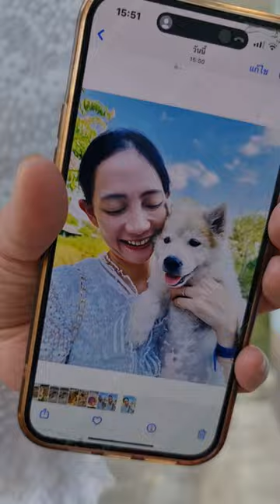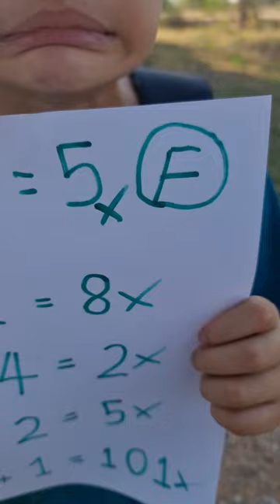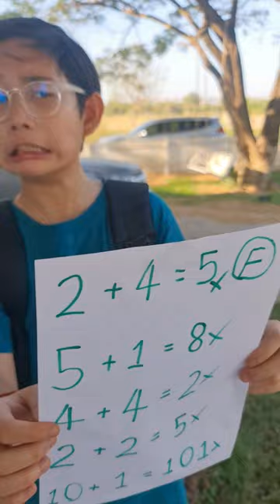Funny Dog Owner‼️😆🥰 | JJaiPan Shorts Compilation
The most Fun VDOs form JJaiPan
The story of the good brother and a too nice sister
Compilation of most fun short form J Jai Pan‼️

Funny Dog Owner‼️

Ha of course
The ending was definitely hilarious.
This is too funny

JJaiPan (Jay Jai Pan) present Shorts for family
Welcome to our fun and lovely clips
Join us to create better world

Line : jjaipankids
IG: Jay Jai Pan / jjaipan